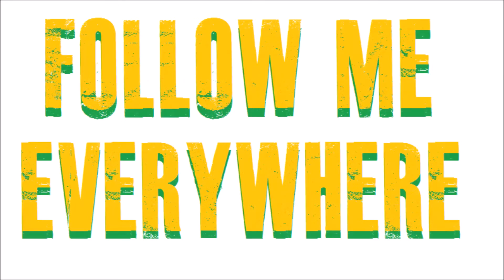Atlanta Hawks Dancers, The A Team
The Nez presents fans and Dancers of the Atlanta Hawks., The sixth video of a 122 team project. Check the links below for all my channels to connect,